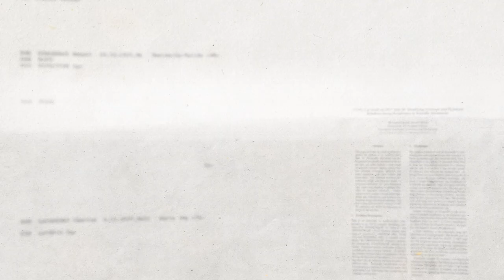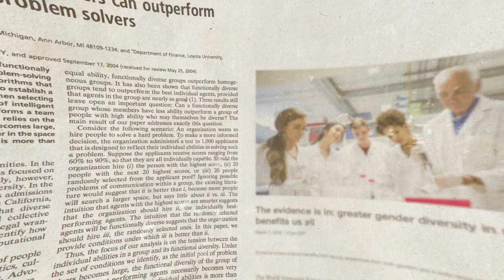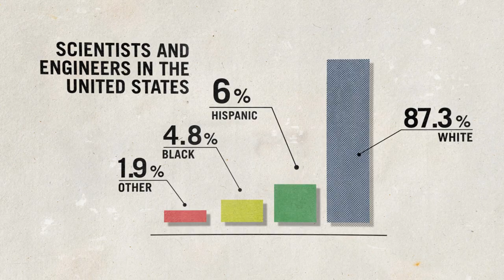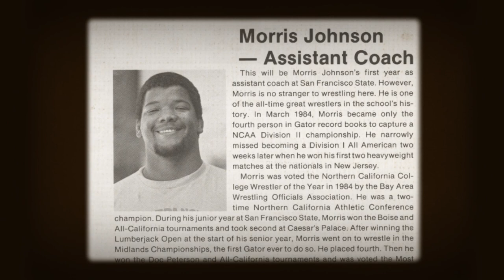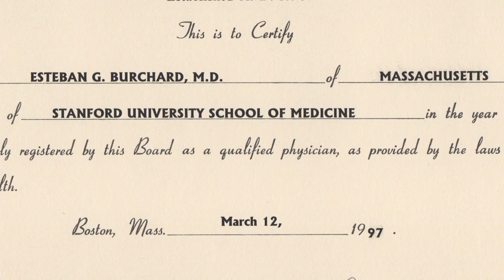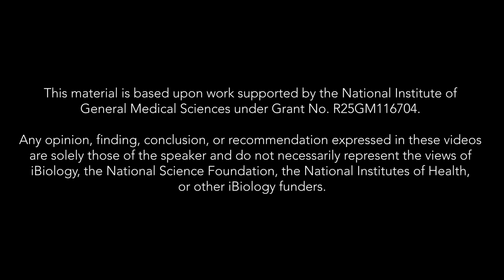Inclusion of Minorities in Science and Medicine // An Inclusive Future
Scientific breakthroughs often come when problems are approached from different perspectives. Unfortunately, a lack of diversity and inclusion in science and medicine is not only limiting new forms of understanding, but who benefits from them. How can we ensure that the future of biomedical and clinical research is inclusive?